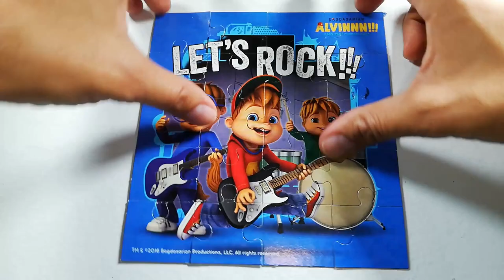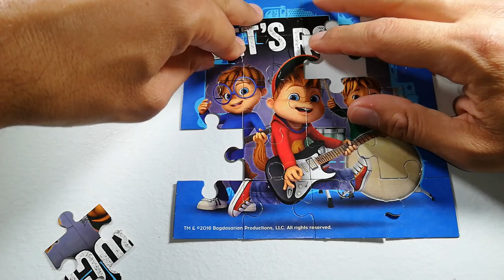Puzzle of Alvin and the Chipmunks surprise